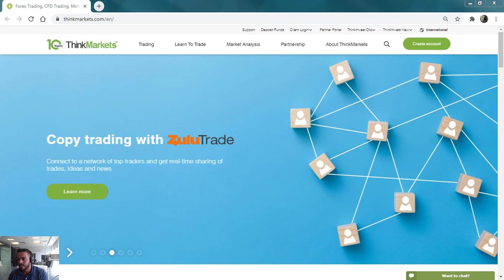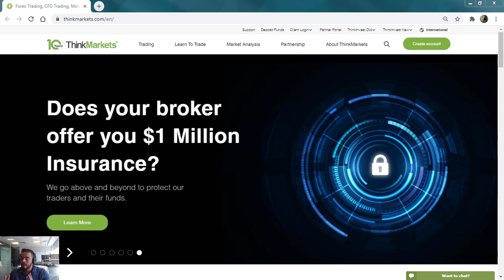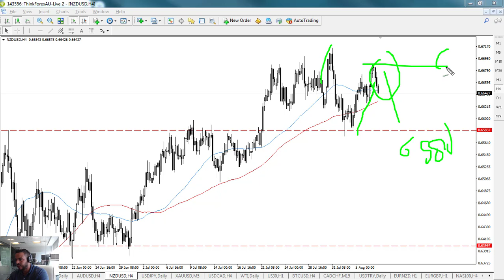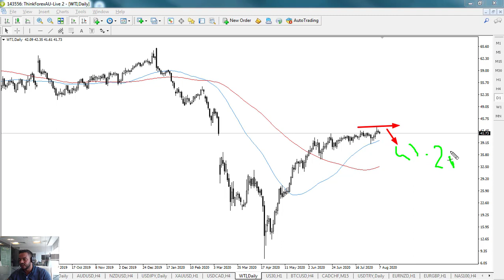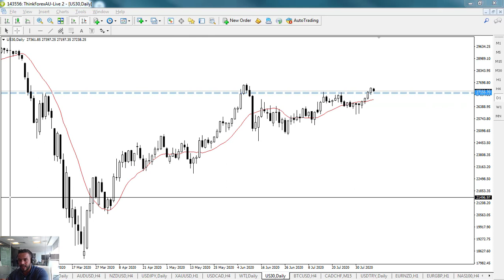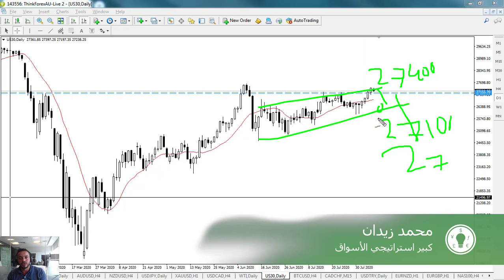التحليل الفني اليومي مع محمد زيدان 7-8-2020